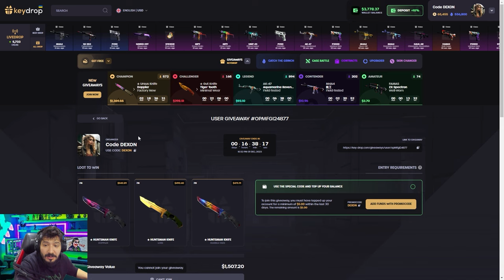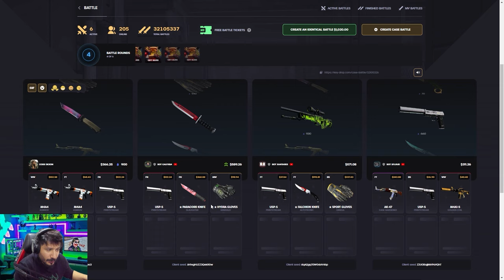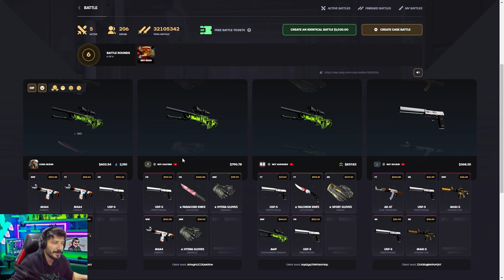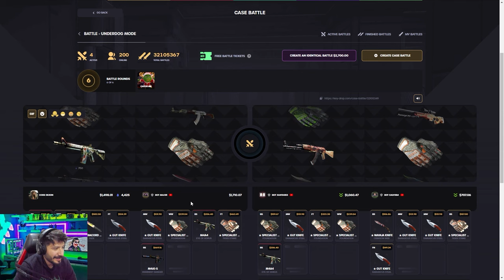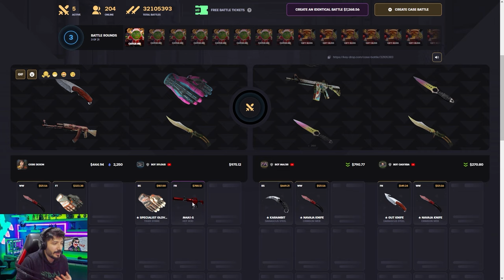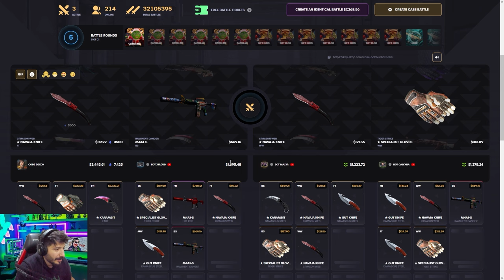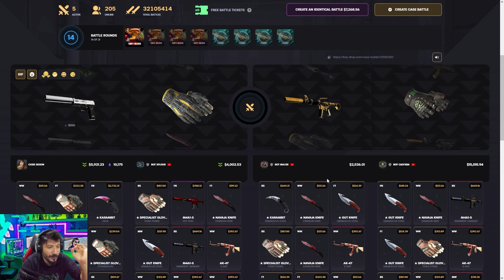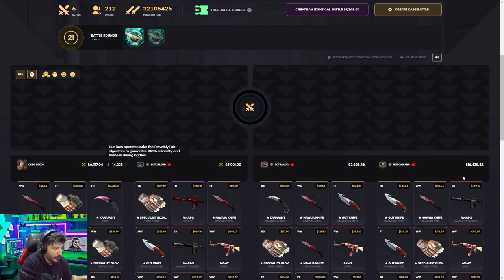33.000 DOLAR EFSANE KATLAMA VİDEOSU Keydrop Promo Code giveaways